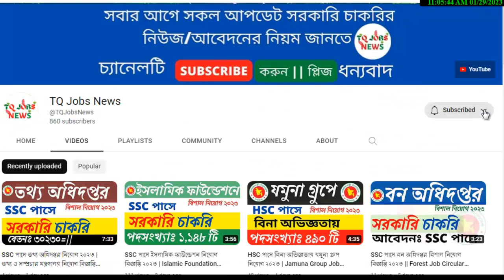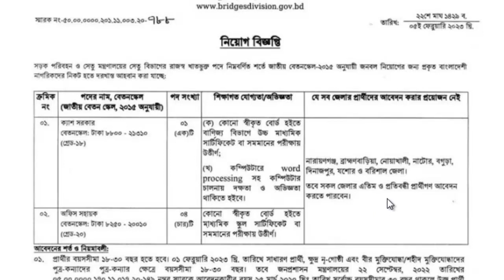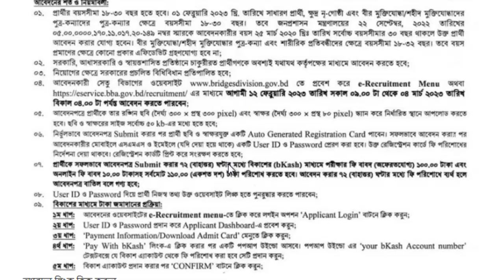বাংলাদেশ সড়ক পরিবহন বিশাল নিয়োগ বিজ্ঞপ্তি ২০২৩ || BRTC Job Circular 2023 || TQ JOBS NEWS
POST RELATED : বাংলাদেশ সড়ক পরিবহন বিশাল নিয়োগ বিজ্ঞপ্তি ২০২৩,সড়ক পরিবহন বিশাল নিয়োগ বিজ্ঞপ্তি ২০২৩,tq jobs news, brtc job circular 2023, tq jobs news 2023,বাংলাদেশ সড়ক পরিবহন কর্পোরেশন নিয়োগ বিজ্ঞপ্তি 2023, সড়ক পরিবহন চাকরির নিয়োগ বিজ্ঞপ্তি 2023, সড়ক পরিবহন সরকারি বিআরটিএ নতুন সার্কুলার 2023, brta job circular 2023, brta job, brta niyog, brta apply, সড়ক পরিবহনে সার্কুলার প্রকাশ ২০২৩,